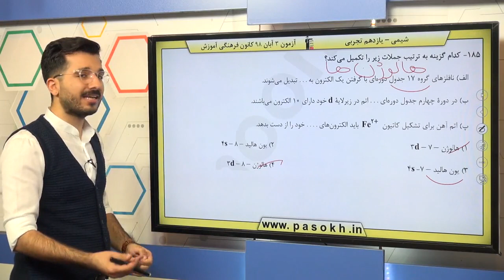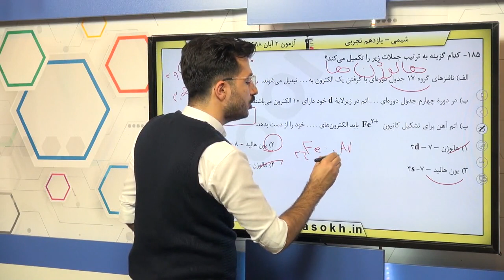پایه يازدهم تجربي شيمي 2 قدر هداياي زميني را بدانيم سوال 185 درصد پاسخگویی 50